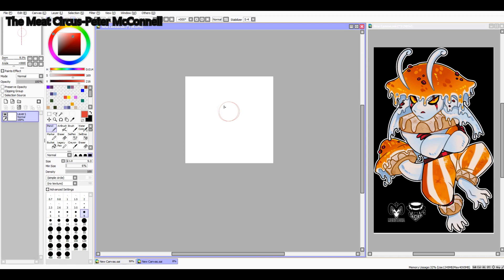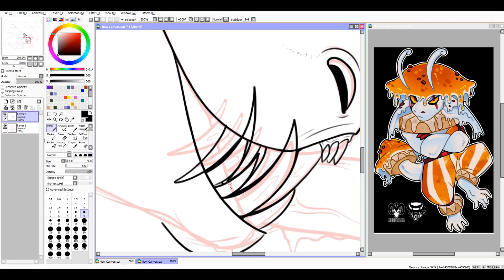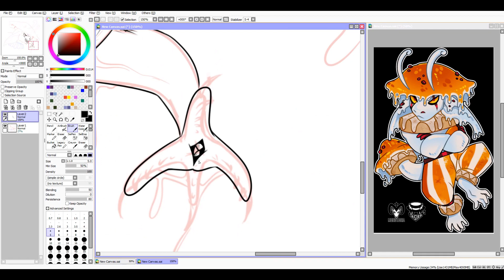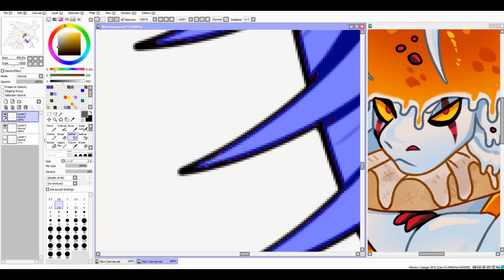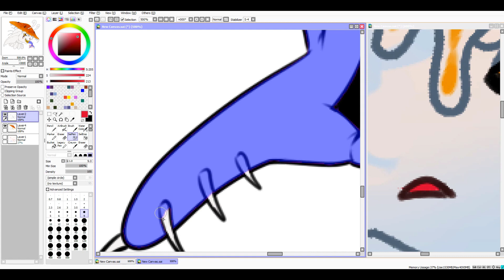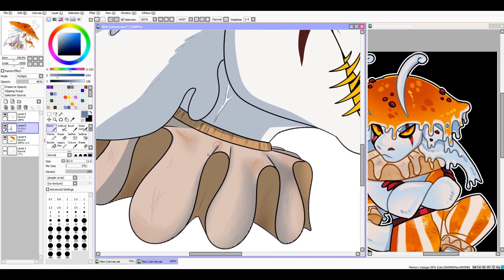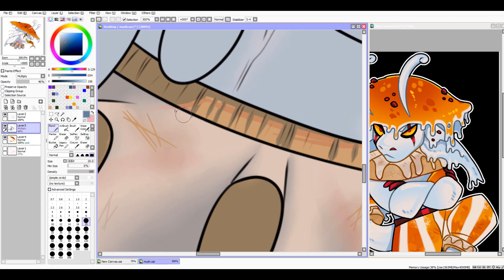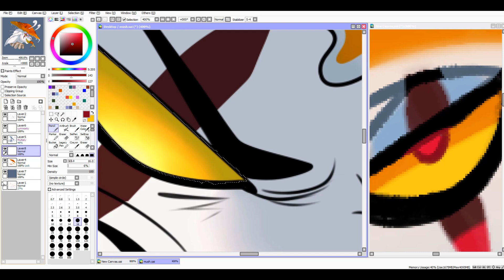Clown Roundup Speedpaint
Personal art of a newer character I got. Bozo the demon clown critter.

Enter Bowser Jr.! - Super mario galaxy
Dr. Sunshine is Dead- Will Wood and the Tapeworms